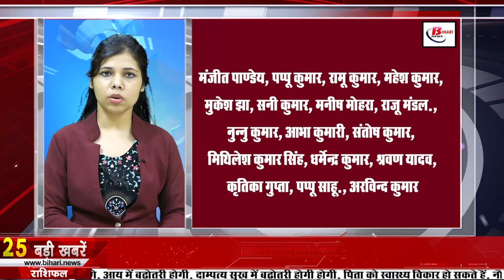Get Bihar news of 21st Sept 2021.Info of Arwal,Darbhanga,Kaimur,Munger,Saharsa,Supaul,NIT Patna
Get Bihar news of all districts in Hindi i.e.21st Sept 2021.Info of Bihar Panchayat elections, Arwal,Darbhanga,Kaimur,Munger,Saharsa,Supaul, NIT Patna,

1. In Bihar, 11 thousand teachers will be appointed,
2. Begusarai soldier made a unique world record
3. These people who have passed in jee main can get
National Testing Agency has released the rank card along with the results of all the four sessions of JEE Main 2021, top 2.50 lakh students have qualified for jee advanced, along with this, students can fill the form for jee advanced by 20 September.
4. Fog started appearing in Bihar
Monsoon has now reached its last stage in the state. In many districts, the beginning of the morning was seen with fog. In many districts of South Bihar, there was a sight of mist in the early morning. This view was visible in the cities as well as in the villages. Meteorologists say that there is more moisture in the atmosphere at present, due to which the morning temperature has started declining. Monsoon is in its final stage, although the rain conditions will continue as the day temperature rises. Also, meteorologists say that this time the effect of fog can be seen by the end of October.

5. Vacancies for 450 Apprentice Posts in South Eastern Call Fields

6. Bihar Governor Fagu Chauhan attends Vaidyanath's court

7. Health Minister of Bihar expressed concern for the country

8. cm Nitish listened to the plea of ​​the public

9. Case of appointment stuck in more than 15000 posts of btsc in Bihar

10. There will be no shortage of force in any district in Panchayat elections

11. Beltron Data Entry Operator candidate demonstrated outside BJP office

12. Only 28 got noc for mobile tower in Bihar

13. Vaccination in Bihar crossed 5 crores

14.Public service center will start in Patna from October

The facility of getting different types of certificates is going to start from the first week of October because soon a public service center will be ready in the city. Final preparations are going on for this.
16. Report issued in case of non-education of children of officers in government school

17. Application process started for Bihar First Inter Level Combined Competition Main Examination
In this regard, candidates can apply online by visiting the website onlinebssc.com, after which now online applications for BSSC First Inter Level Main Examination 2014 will be made from 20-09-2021 to 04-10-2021, the Staff Selection Commission has said in this regard. That the candidates are requested to fill the online application by the prescribed date 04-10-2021 only after carefully reading all the conditions and procedure of the advertisement.
18. Campaign against filariasis started in Bihar

19. Bihar BJP will send 50 lakh postcards to PM Narendra Modi

20. Former Congress President sitting on dharna if not allowed to meet cm

21. Sushil Modi took a jibe at Hemant Soren and Tejashwi's meeting

22. Today's date is recorded in the history of India for many reasons.
Bahadur Shah II surrendered to the British in 1857. 'My Wickly Reader' magazine was started in 1928. Famous Indian swimmer Mihir Sen made another record by crossing the Bay of Basphorus on this day in 1966. 'Liberal Democratic Friends' for better relations between India and Britain The 'Of India Society' was established in 2000. The BJP high command released the second list of candidates for the Maharashtra and Haryana Vidhan Sabha in 2009. Indian film actress Kareena Kapoor was born in 1980. Noted actress and singer Noor Jahan was born in 1926. Who worked in Indian and Pakistani cinema. Indian freedom struggle fighter, journalist, social worker and MP Amarnath Vidyalankar died in 1985. This day is celebrated as International Day of Peace, World Alzheimer's Day
23. Punjab Kings and Rajasthan Royals will clash in the 14th season of IPL today
The 32nd match of IPL 2021 will be played between Punjab Kings and Rajasthan Royals at Dubai International Cricket Stadium, Dubai. The 32nd match of the 14th season of the Indian Premier League will be between Punjab Kings and Rajasthan Royals. Punjab Kings are on the sixth position in the points table by winning three matches out of eight, while Rajasthan is at number five with three matches out of seven. Rajasthan is in front of the team. There is a chance of making the playoffs by winning the matches. On the other hand, this road looks a bit difficult for the Punjab team. Also, the Rajasthan team has included Tabrez Shamsi, the number-one bowler of the T20 format, in the squad.
24. Free TV and Live Channels will soon be added to Google TV

25. Now let's know what were the prices of bullion market and petrol diesel

26. Electricity sub station to be built in New isbt and Mithapur

27. Pitru Paksha will start from today